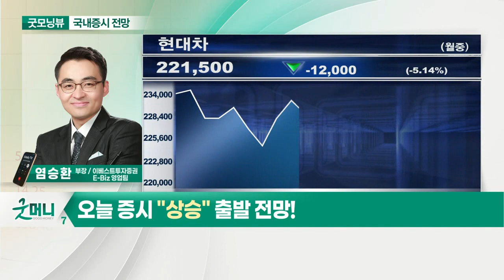美 FOMC 결과 확인 필요... 오늘 증시 '상승' 출발 전망_국내 증시 출발 전망 (20210429)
- 美 FOMC 결과 확인 필요
- 코스닥 8주 연속 상승 부담에 단기 조정 구간
- 코스피, 삼성전자·현대차 주가 흐름 주목
- 코스닥, 반도체·바이오 업종 체크 필요
- LG화학, 어닝 서프라이즈로 반등 기대

- 원달러 환율 안정… 증시 하락 일시적
- 삼성전자·현대차, 악재 주가 선반영
- 소외 업종 관심: 유틸리티·편의점·면세점·의류주
- 반도체·자동차·2차전지 업종: 중기 비중 확대 전략 유효